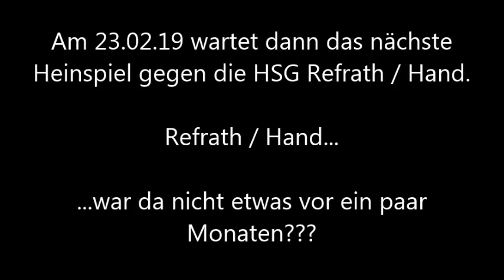HSV Bocklemünd - HC Weiden: Trainervorschau Giovanni